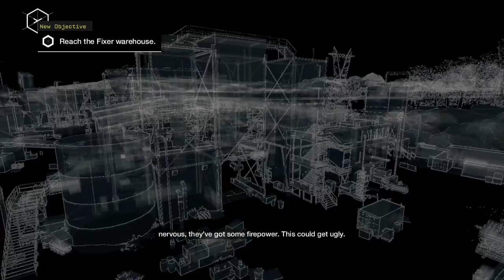Watch_Dogs Playthrough W/ Commentary part 104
Welcome to my playthrough of Watch_Dogs. This is part 104.